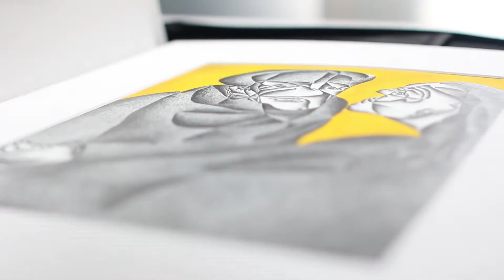L'HISTOIRE DE MARCEL DIROU